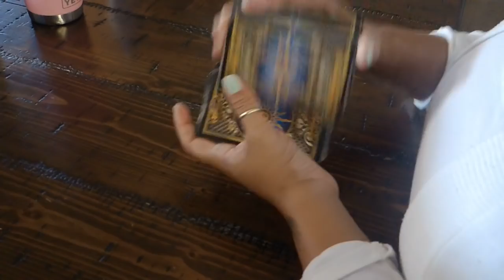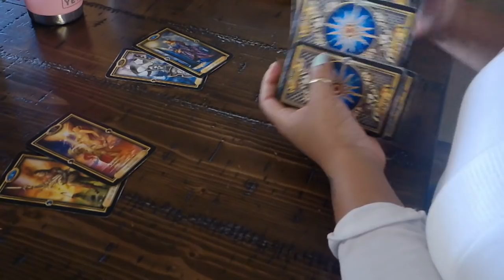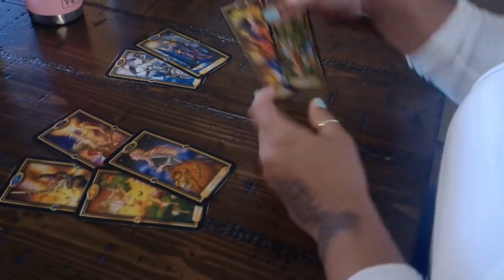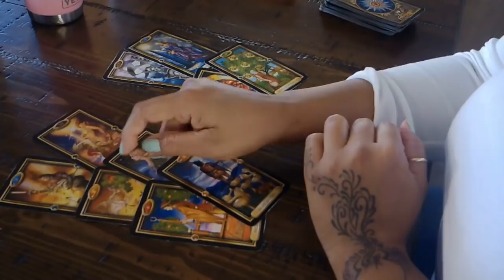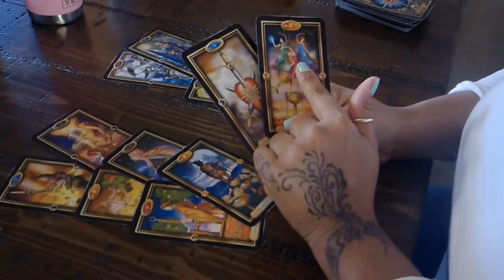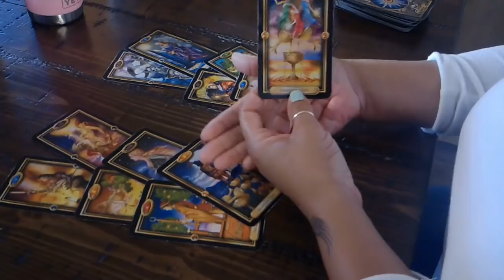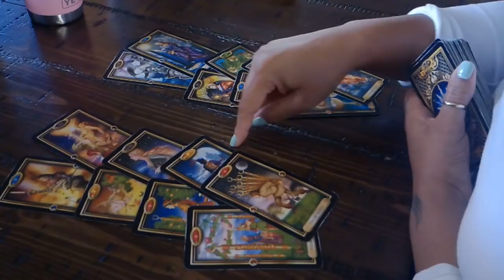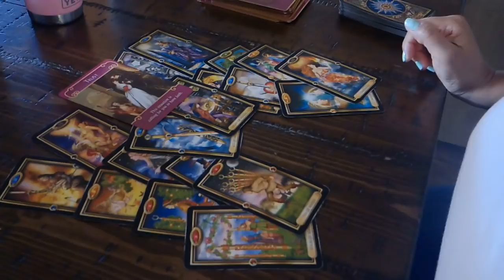SAGITTARIUS YOU VS THEM~WILL YOU BE ABLE TO TRUST THEM AGAIN~JAN.7-13